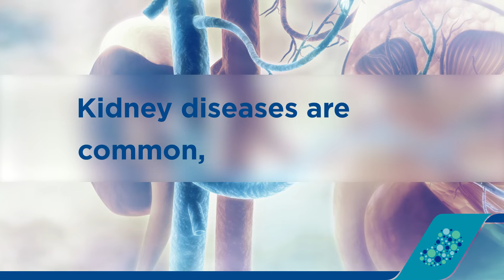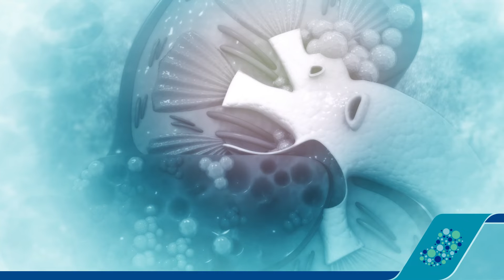What is the Artificial Kidney Prize Phase 2?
Artificial Kidney Prize Phase 2 solicits applications that support innovations in regenerative medicine, cellular engineering, tissue engineering, systems biology, and synthetic biology to either advance the development of a bioartificial kidney prototype or create enabling tools that address key challenges for developing an artificial kidney platform.